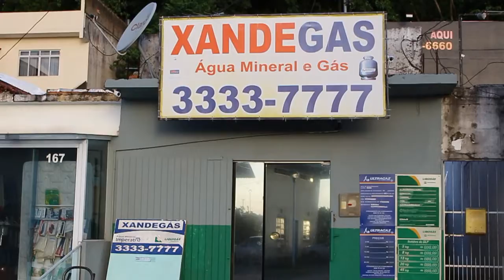PARCEIRO - XANDE GAS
Xande Gás a 16 anos do mercado é o novo parceiro do BATEBOLA SC. Quer torna-se nosso parceiro, entre em contato conosco.